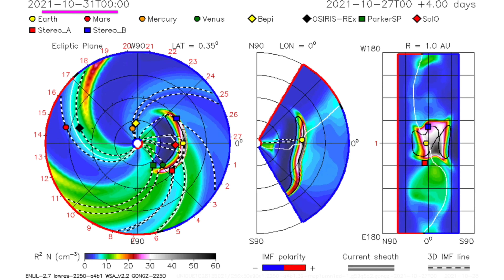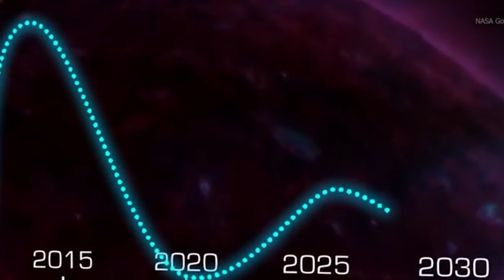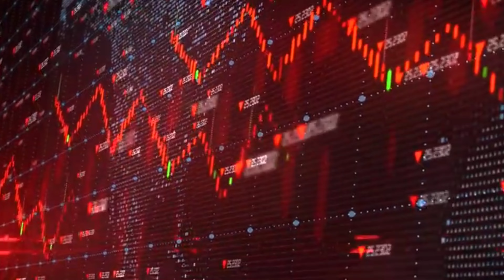TEMPESTADE SOLAR DOS PRÓXIMOS DIAS PÕE EM RISCO O SISTEMA DE COMUNICAÇÃO DA TERRA?